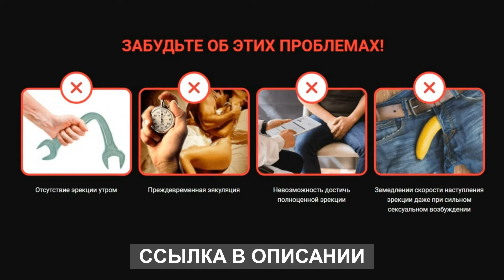Сложности с потенцией? Препарат Maxiprost отзывы, где купить, обзор таблеток для потенции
Препарат Максипрост (Maxiprost) – это таблетки для мужчин на основе натуральных экстрактов, действие которых направлено на улучшение половых функций у мужчин разного возраста. Средство для повышения потенции не содержит вредных синтетических веществ и обеспечивает продолжительный эффект. Таблетки для потенции Максипрост успешно прошли лабораторное тестирование и все этапы сертификации, доказав свою эффективность и безопасность. Средство можно применять в комплексной терапии урологических заболеваний для восстановления половых функций. Активные компоненты жевательных пастилок Максипрост для мужчин улучшают кровоснабжение половых органов, способствуют увеличению длины и обхвата пениса, укрепляют эрекцию, увеличивают время полового акта, позволяют контролировать эякуляцию, успокаивают нервную систему, избавляют от страхов и напряжения перед интимной близостью, укрепляют иммунитет, повышают общий тонус, предотвращают развитие мужских болезней. Прием препарата для потенции Maxiprost рекомендован мужчинам разного возраста. Купить Максипрост в аптеке не получится, так как производитель реализует его через свой официальный сайт. Для заказа препарата максипрост для потенции необходимо перейти по ссылке в описании и оставить заявку. Мужчины в восторге от его действия и на Максипрост отзывы оставляют только положительные!

Maxiprost для восстановления потенции реализуется в пастилках. В одной упаковке находится 60 пастилок по 0.5 грамм. Основным преимуществом препарата является его натуральный состав. Пищевой концентрат рекомендуют к применению ведущие урологи тем, у кого слабая эрекция, беспокоят неприятные симптомы, связанные с простатитом. Сертификат качества, который имеет данный препарат, обеспечивает не только быстрое, но и безопасное лечение. Эффект человек почувствует уже через один день лечения: значительно улучшится общее самочувствие, эрекция станет крепче, появится сильное половое влечение. Полноценная терапия приведет к полному восстановлению эректильной функции, избавлению от простатита.

Данный видеообзор о препарате для повышения потенции Maxiprost носит информационный характер и предназначен исключительно для ознакомительных целей. Самолечение может навредить вашему здоровью! Только врач может принять решение о назначении препарата, а также определить дозы и способы его применения. Вся информация о средстве для повышения потенции Maxiprost взята с сайта интернет-магазина и непосредственно с упаковки этого препарата. Имеются противопоказания. Не является лекарством. Перед покупкой препарата обязательно проконсультируйтесь со специалистом!